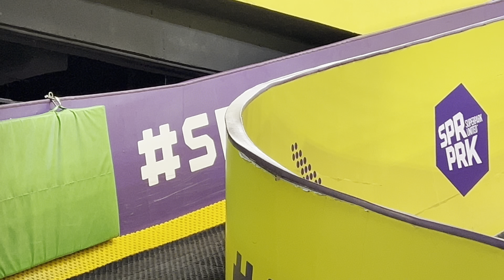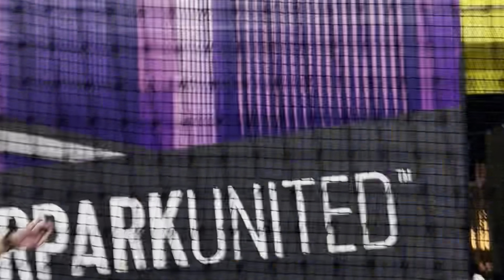SUPERPARK Malaysia - Excited Tak Ingat Dunia.. Ada yang Tergolek Dog!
Seronok and Best giler!!

Our eager group of family and friends gathered at the entrance of Kuala Lumpur's renowned indoor theme park. Excitement bubbled within us as we embarked on a day filled with adventure and laughter. Navigating through the colorful corridors, we were greeted by a plethora of attractions, each promising a unique thrill. There was something for everyone.

Amidst the adrenaline-fueled ride, a small quirky incident added an unexpected twist to our day.

Undeterred, we embraced the spontaneity of the moment, turning it into playful games throughout the remainder of our journey. Each sighting elicited bouts of laughter and playful banter, further bonding us as a group.